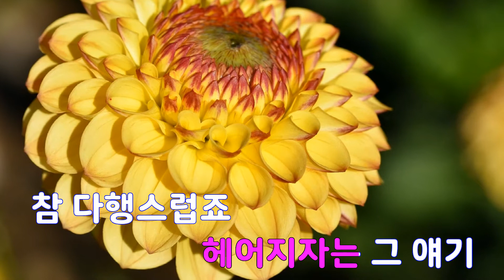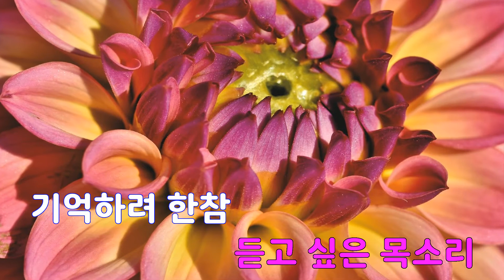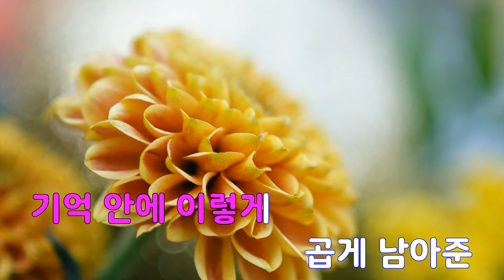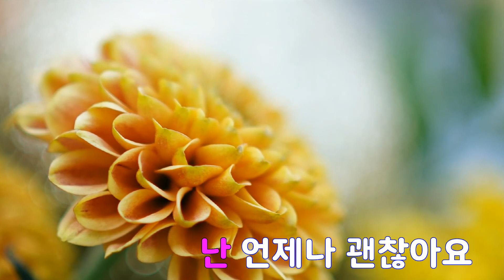[은성 반주기] 다괜찮아요 - 리사(LISA)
다괜찮아요 - 리사(LISA)
작사 ː 심현보, 작곡 ː 심상원